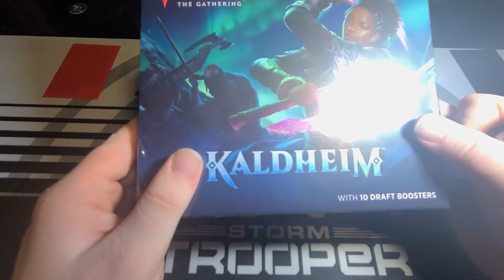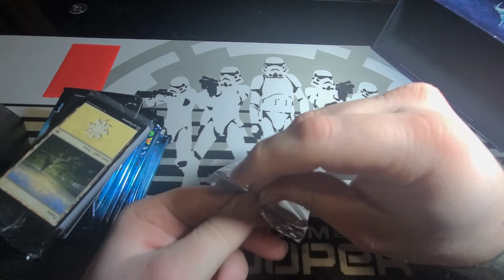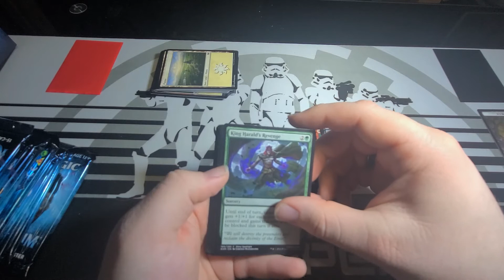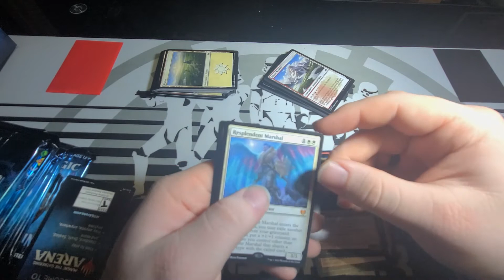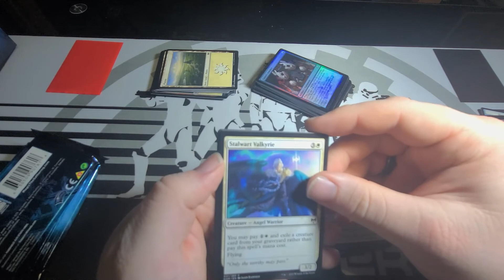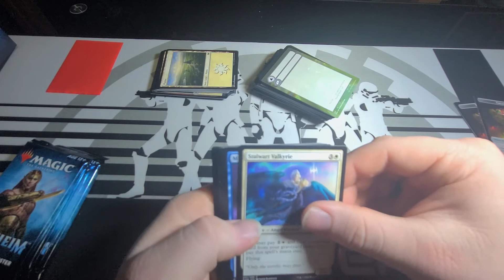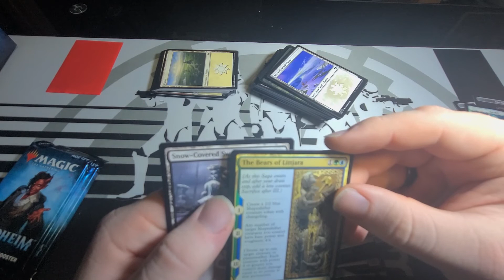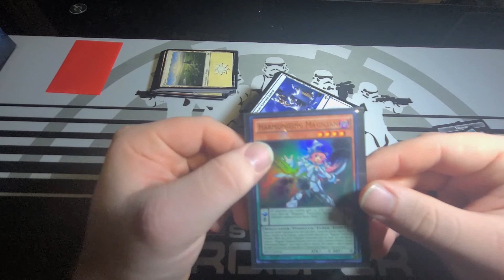Kaldheim Box Opening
Not knowledgeable on Magic the Gathering cards so its all just about the art for me.

(After this video I started figuring out new things for the camera)

Let me know what you think the tuner is facedown, will be reveled in the next video!